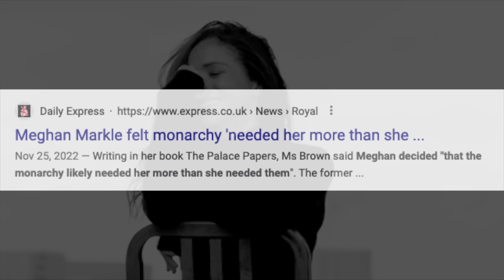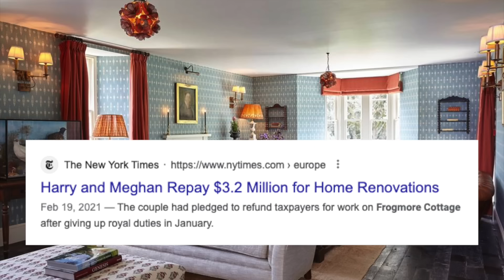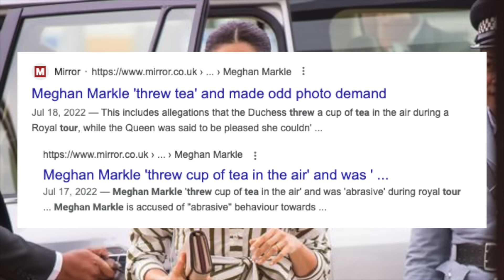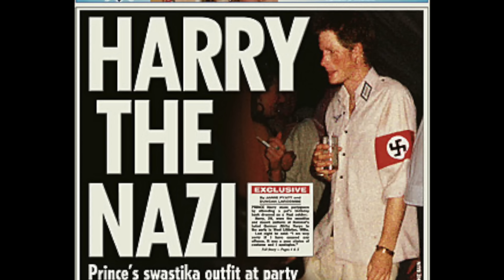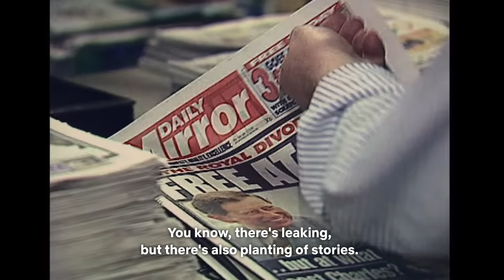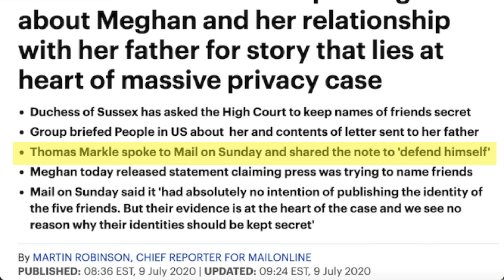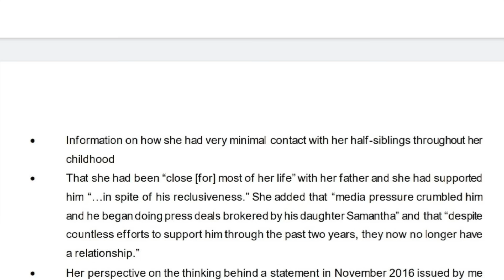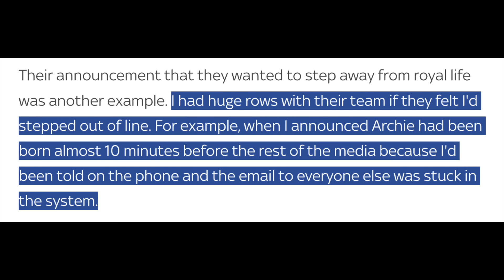Harry and Meghan Episode 4 Recap: 3 Lies They Told On Netflix and Being TOO POPULAR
Accusing the royal family of not only leaking stories but planting stories ... here are more lies these 2 bozos told us.

Video Chapters:
0:00 - intro
0:48 - little organism, BIG EGO
2:06 - Diana's boy, small wedding
3:48 - Nottingham Collage was too small
5:53 - professional complainer
7:20 - we are too popular and everyone is jealous
12:50 - reheating Oprah tea
14:43 - the palace leaked and planted stories
17:26 - the People Magazine debacle
18:19 - Frogmore Cottage
18:45 - Baby picture on the steps
19:34 - serving their child up on a silver platter
20:21 - South Africa tour
21:51 - 3 LIES THEY SAID ON NETFLIX

Exposing The Scandalous Truth About Meghan Markle and Prince Harry: What Led To Their Departure From The Royal Family?

Exposing Meghan Markle's Past Relationships: Trevor Engelson, Cory Vitiello, and Shady Relationship With Prince Harry

The Truth About How Kate Middleton and Prince William feel about Meghan Markle! How did the Queen treat Meghan? Exposing Meghan and Prince Harry's departure, charity, and Hollywood dreams

A Detailed Coverage of Meghan Markle and Prince Harry's Trial: Scandalous Information That Was Exposed and the Final Decision

Meghan Markle is No Princess Diana: Palace Staff Call Prince Harry and Meghan "Outrageous Bullies"

Redoing the Variety interview, throwing a black woman under the bus, and the plane crash theory... this is how Meghan Markle's week went

EXPOSINGSMG.COM